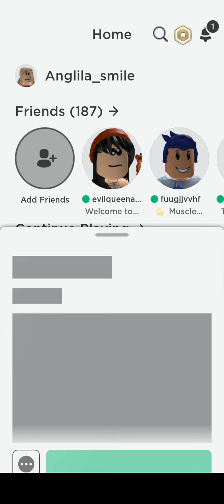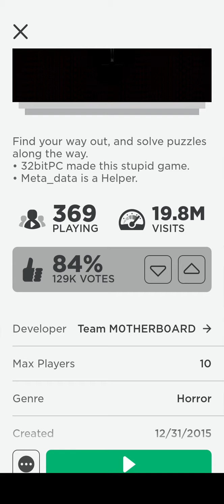Identity Fraud/roblox horror game/ Anglila_smile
Fallow roblox player!